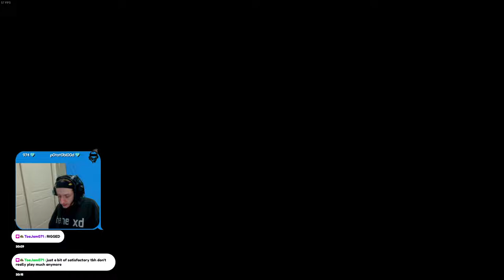MultiVersus HILARIOUS Finn Game! (Fastest Team Game Ever?)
lil funny game from stream, live daily come say hey m8